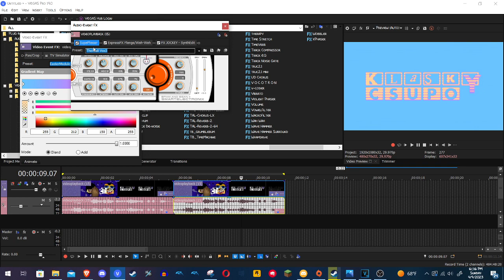How to make my 2 New Easter Effects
1. How To Make SpectreEasterLight
2. How To Make EasterModule 1.0